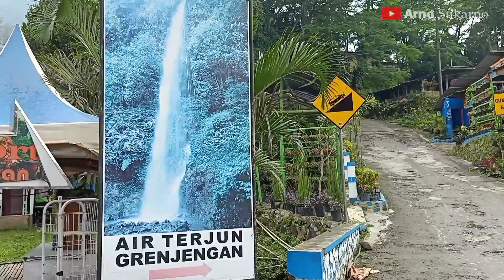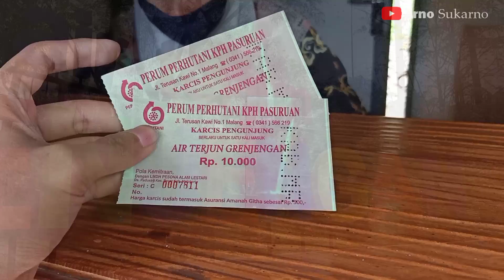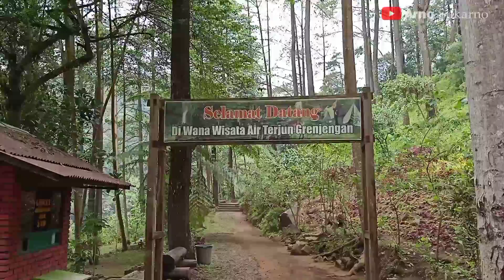Air Terjun Grenjengan di Pacet Mojokerto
Wisata pacet mojokerto menawarkan banyak pilihan wisata alam , selain pemandian air panas padusan , saat berlibur di kawasan wana wisata padusan pacet mojokerto kita juga bisa bermain di air terjun yang berada di pacet yaitu air terjun grenjengan dan air terjun cuban coban canggu
tempat obyek wisata di pacet mojokerto , pacet mojokerto terkini terupdate terbaru sekarang hari ini , pemandian air panas padusan pacet mojokerto , berlibur traveling wisata jalan jalan explore rekreasi wisata pacet mojokerto , harga tiket masuk jam buka pacet mojokerto , pemandian alami kolam renang di pacet mojokerto , ada apa saja di pacet mojokerto , wisata pacet di mojokerto , villa penginapan hotel homestay murah di pacet mojokerto , wisata alam di pacet mojokerto , air terjun grenjengan di pacet mojokerto , pacet pemandian padusan